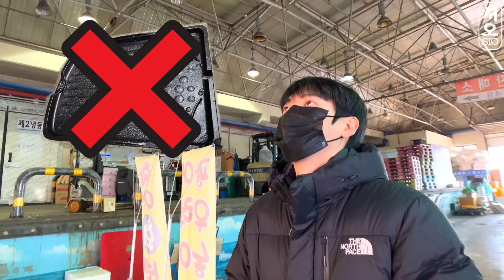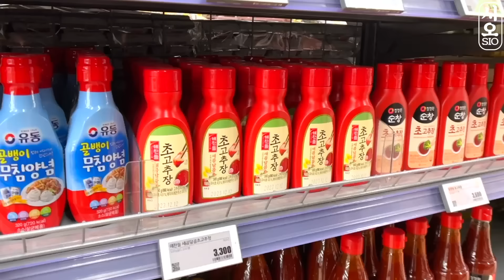ASMR MUKBANG | 직접 만든 해물찜 대왕 크랩 문어 조개 구이 먹방 & 레시피 KING CRAB, OCTOPUS, SEAFOOD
오늘은 조개구이와 해물찜 라면을 만들어 먹어보았습니다.